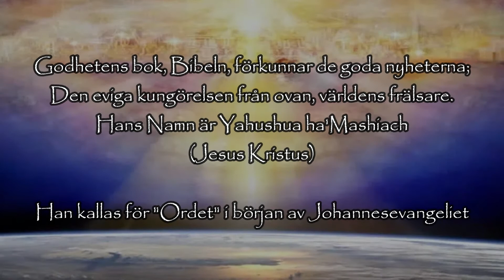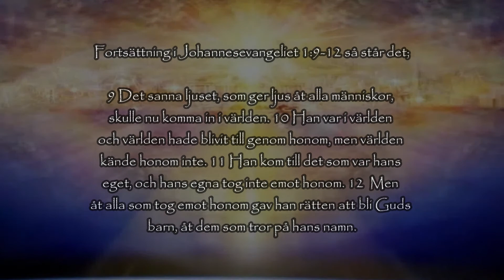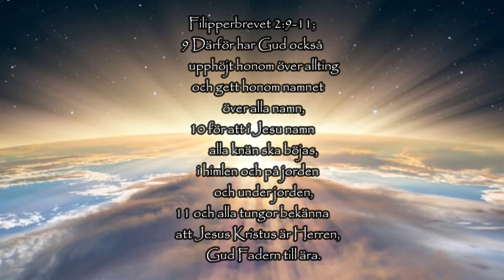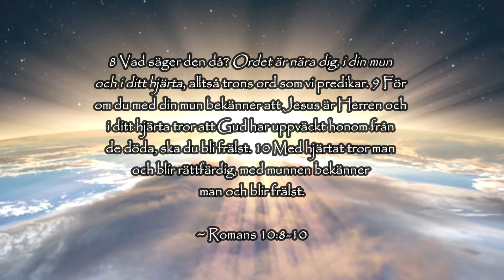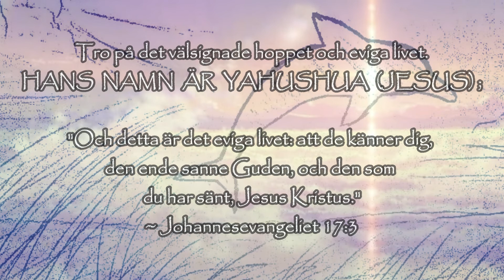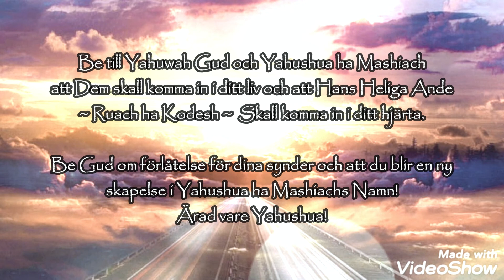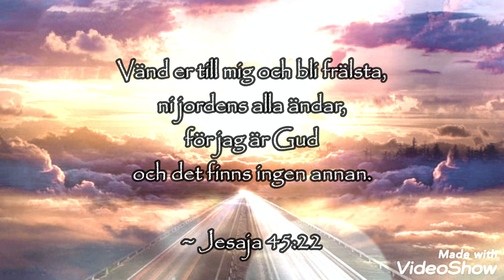Vänd er till Jesus Kristus och bli frälsta, ni jordens alla ändar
Jesus är Frälsningen och det eviga Livet.